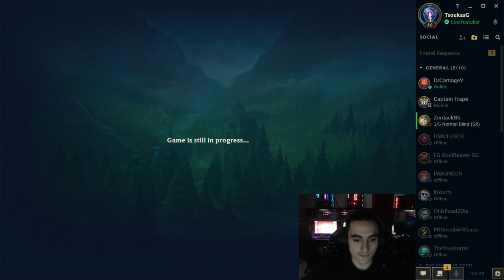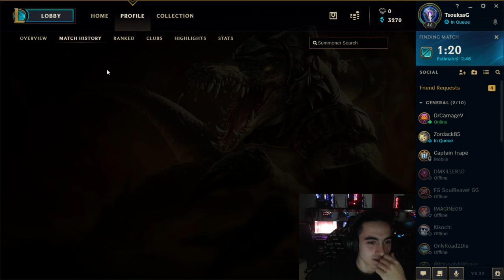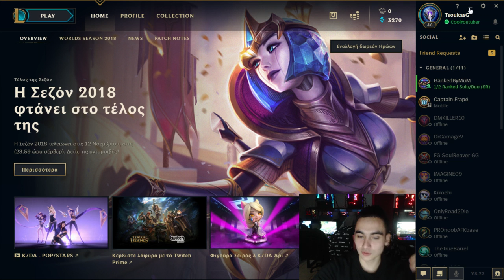ΣΧΟΛΙΑΣΜΟΣ ΚΑΙ ΠΟΛΛΑ GAMES (Wizz Net Aigaleo)